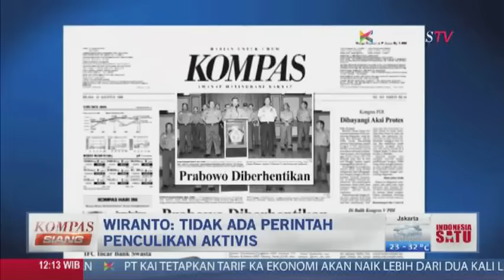Tanggapan Wiranto Mengenai Kasus Penculikan Aktivis-Kompas Siang 20 Juni 2014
Wiranto mulai buka suara akibat disinggung Prabowo dalam debat Capres&Cawapres  Dalam tanggapan tersebut Wiranto menyebutkan bahwa tidak ada perintah penculikkan aktivis. Menurut Wiranto dalam penculikkan dilakukan atas inisiatif sendiri atau analisis keadaan yang berlaku saat itu.